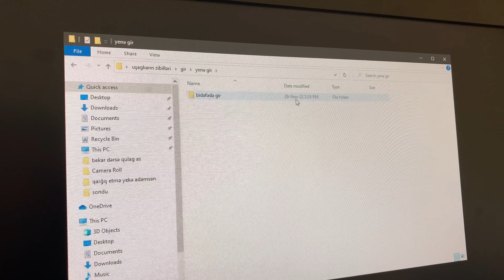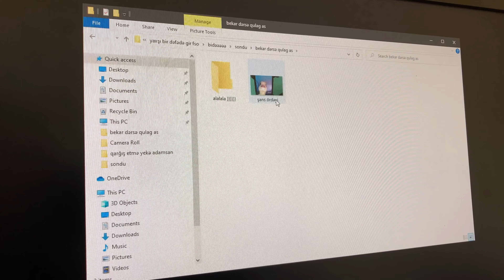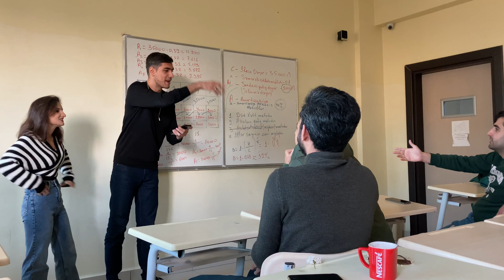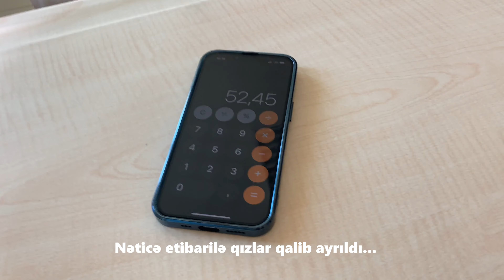BEU VLOG/ Last month as a student / Taboo game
SDF 2 bitdikdən sonra tabu oynayıb, son "Fərdi Fəaliyyətləri" hazırlamağa çalışıb  bir az da şikayətləndiyimiz vlog oldu :)